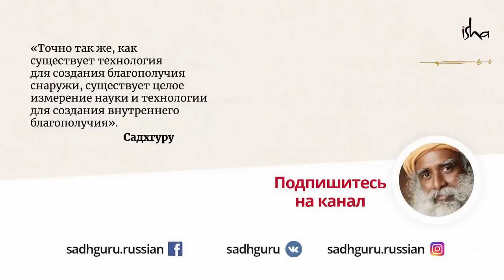Завтрак для тела, ума и хорошего самочувствия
Еда - это не только топливо для нашего организма. Она может стать живым источником здоровья, баланса и успеха. Посмотрите: какой эликсир жизни готовит на завтрак Садхгуру!